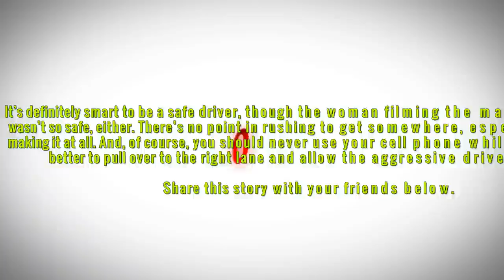Karma Strikes When A Driver Gets A Way Too Close To The Car In Front Of Him